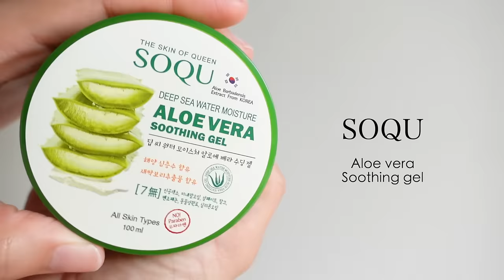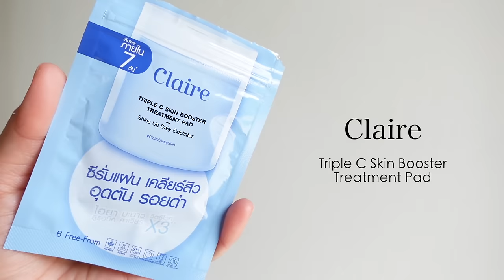Makeup&Skincare ใช้แล้วชอบจาก 7-11 | mininuiizz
ป้ายยา Skincare & Makeup มัดรวมมารีวิวให้แล้วว ใช้แล้วชอบจาก 7-11 ของดีหาซื้อง่ายราคาเบาๆ คลิปนี้มีมาให้ดู 9 ตัวเลย แต่ละตัวคือปังสุดดดบอกเลย ห้ามพลาดจ้าา